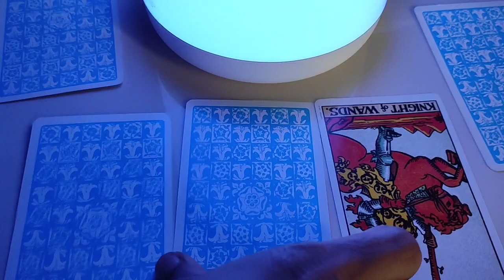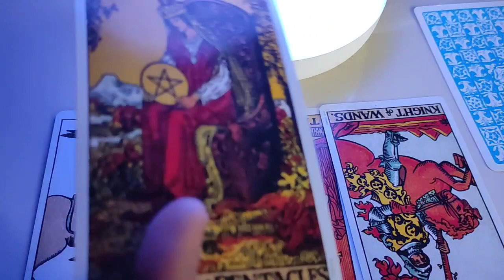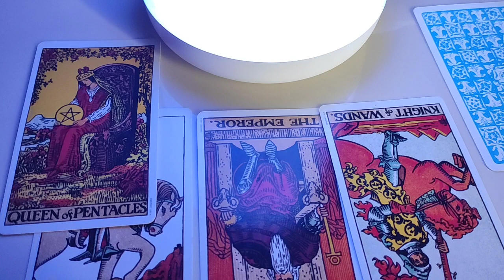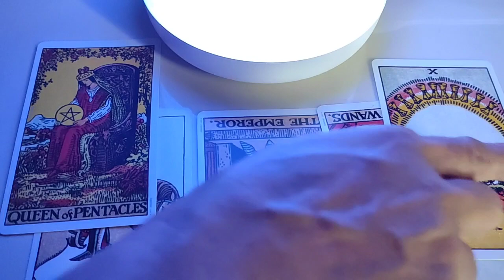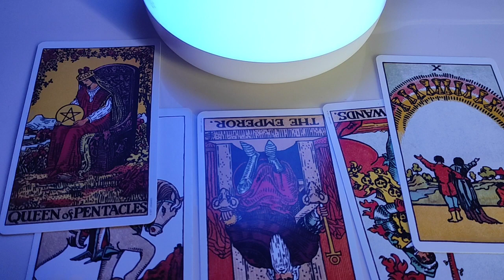Aquarius ♒ Their focus is on something else not on...♒ daily love tarot reading 26 November 2020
Hi guys !

support
For Daily Readings: